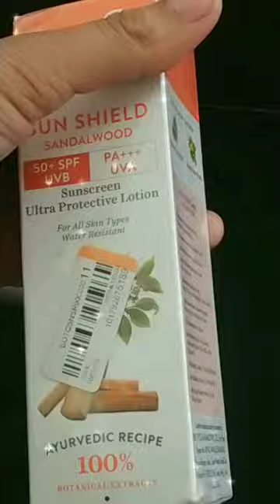BiotiqueBioSandalwood Sunscreen Ultra Soothing Face Lotion SPF ++ tg MINI MART chowadhi